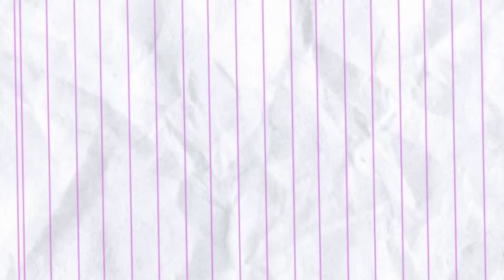Temenin Mentari belanja || Drama Miga World || Miga indonesia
happy enjoy...